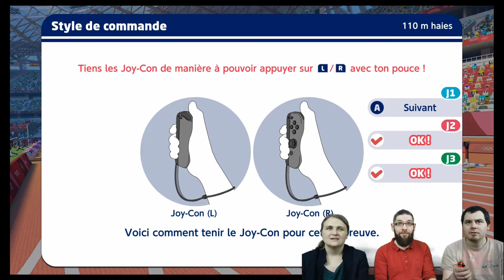La partie du dimanche 10 : Mario et Sonic au jeux olympique 2020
Salut à tous et bienvenue dans la partie du dimanche, une émission de jeu multijoueur locale, bon visionnage !!